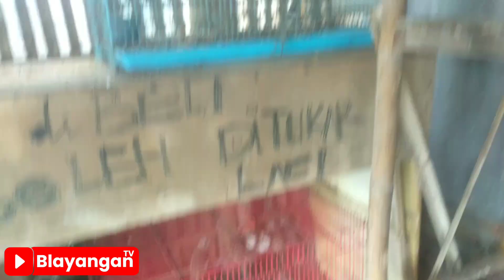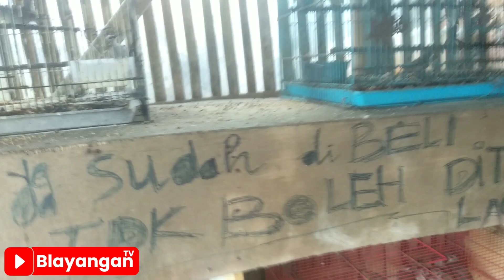Tips Mudah Ngombyok Kapas Tembak Bahan yang Bagus-Cara Ngombyok Trucukan yang Mudah Jinak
halo sobat kali ini kita akan ngombyok burung masteran terbaik yaitu kapas tembak atau katem. burung ini adalah burung masteran yang wajib kalian miliki untuk burung gacoan kalian. juga tips ngombyok trucukan yang mudah jinak dan mapan.